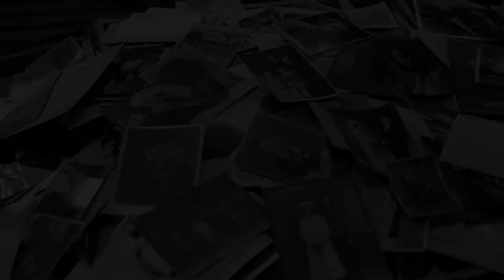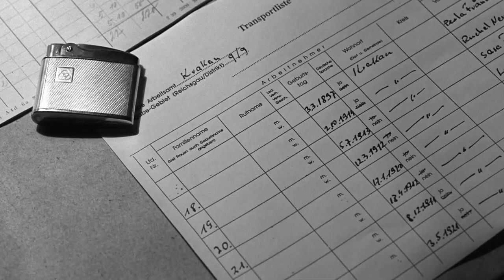Schindler´s Liste (Homemade Trailer)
Die Geschichte des Industriellen Oskar Schindler (Liam Neeson), der während des Zweiten Weltkriegs versucht, sich in Krakau eine Existenz aufzubauen. Aus finanziellen Gründen beschäftigt er nur Juden und leiht sich Geld von ihnen, um eine Emaillefabrik zu gründen, die ihm letztlich großen Reichtum beschert. Als die Brutalität des Holocaust die Stadt Krakau erreicht, riskiert er nicht nur sein Vermögen, sondern auch sein Leben, um seine Arbeiter vor der Deportation zu bewahren.